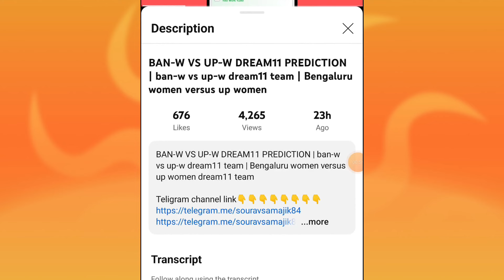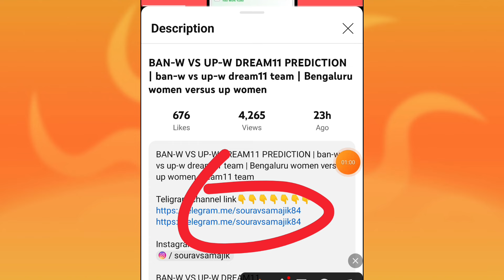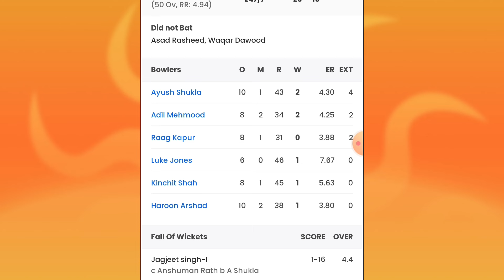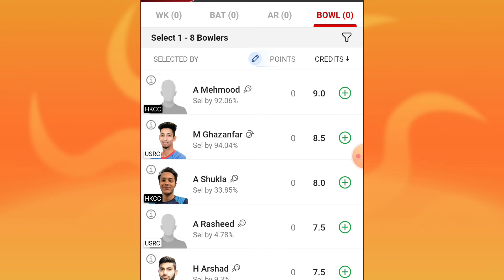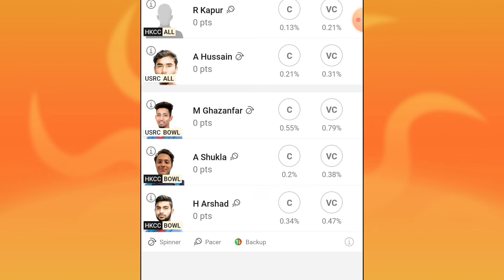USRC VS HKCC DREAM11 PREDICTION | usrc vs hkcc dream11 team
1. This analysis is based on my Understanding, knowledge and instinct .While selecting your team, consider the points mentioned and make your own decision.

2.Dream11 takes great care to comply with all central and state legislation in India to ensure that users are fully protected. Every contest on platform is carefully designed to comply with applicable statutes and regulations in India. Dream11 constitutes a 'game of mere skill', which makes the Dream11 game exempt from the provisions of the Public Gambling Act, 1867 (PGA). Dream11 is a legitimate business activity protected under Article 19(1)(g) of the Constitution of India.